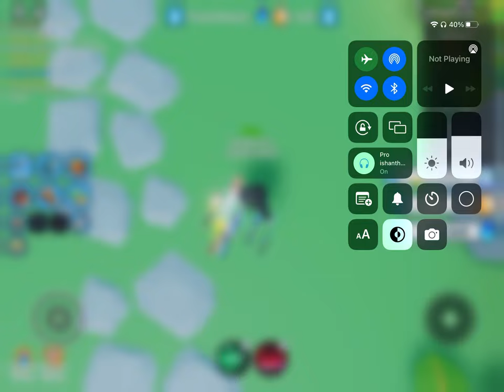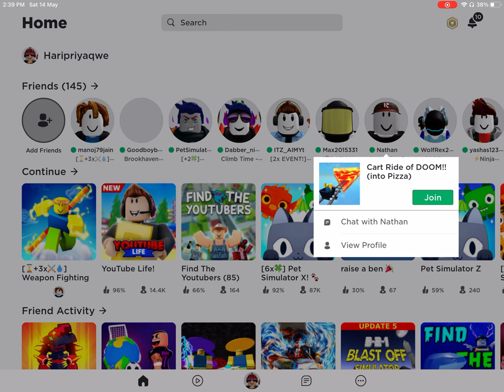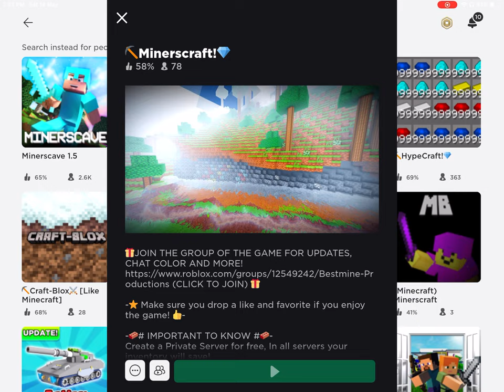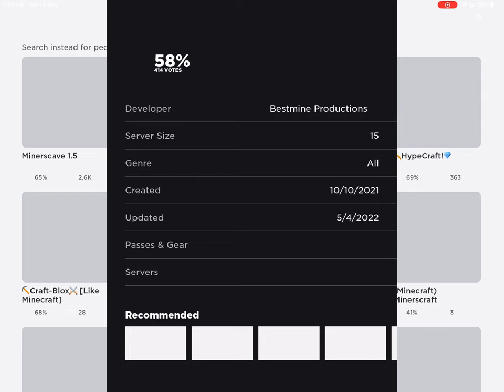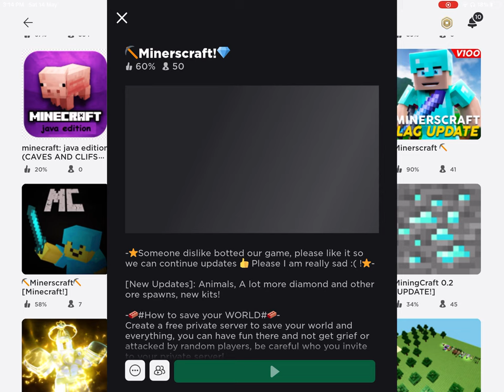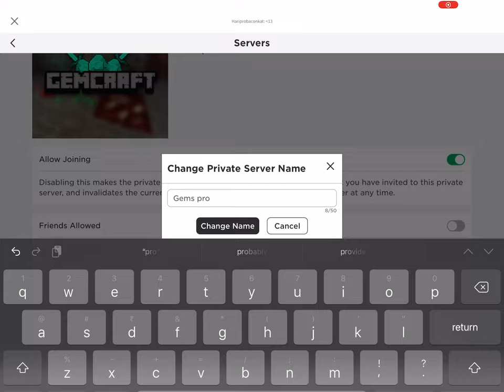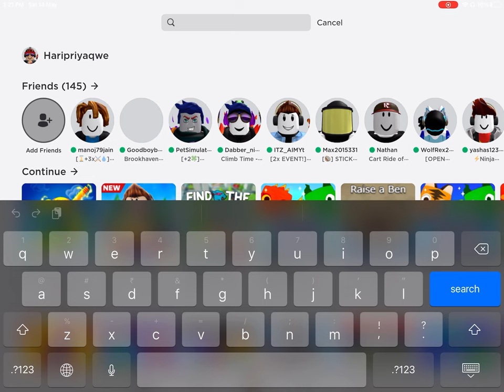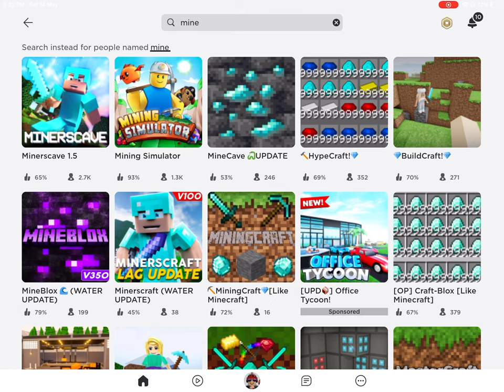This game is so nice and I was playing others games